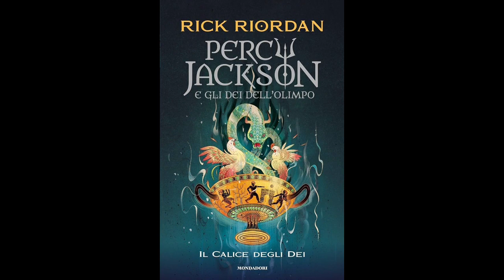Percy Jackson IL CALICE DEGLI DEI (volume 6) Audiolibro - Capitolo 5